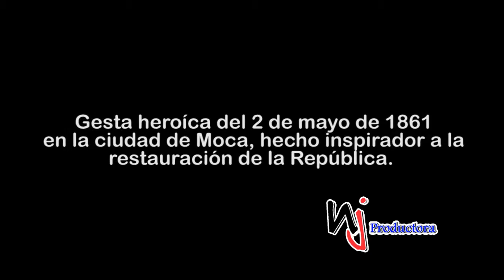Reportaje, Gesta Heroica 2 de Mayo